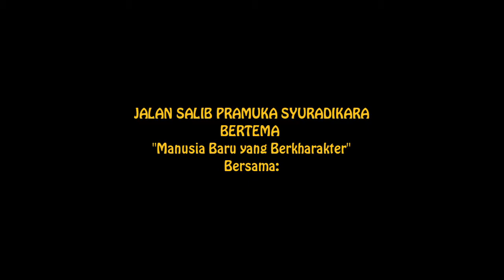Pramuka Syuradikara dalam Ibadat Jalan Salib